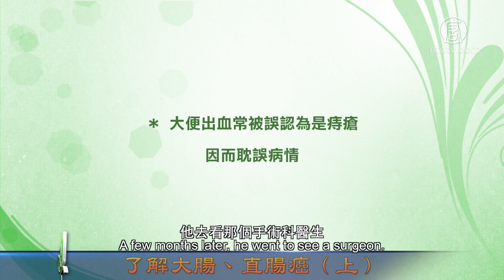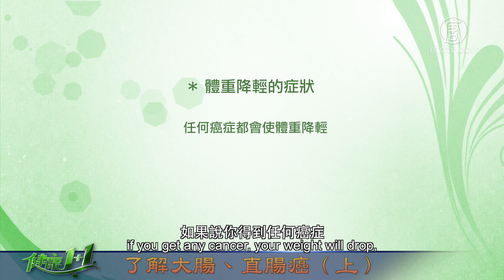健康1+1_Ep001(1-3)_大腸癌(上)_大腸癌臨床症狀